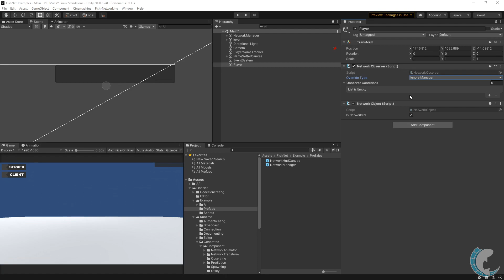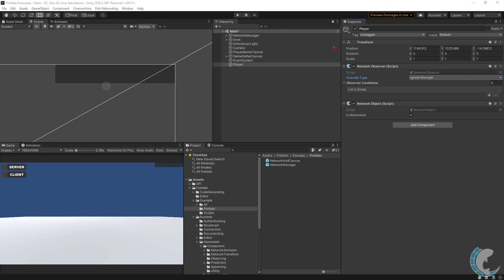Observers, Unity Multiplayer with Fish-Networking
Tutorials and Examples: Link removed. Examples are provided as 'Demos' within FishNet package now.